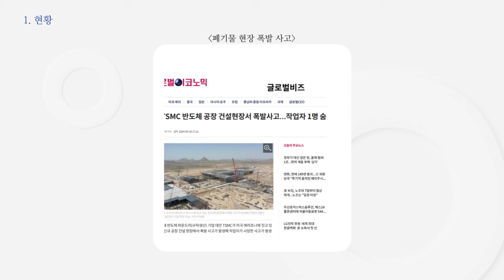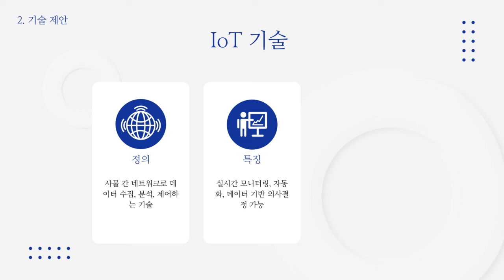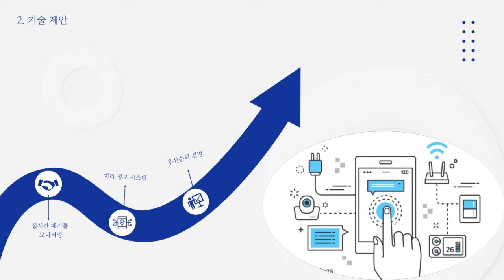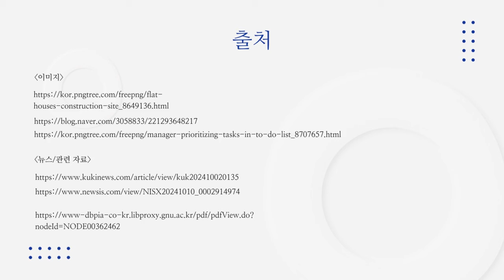💡 IoT 기반폐기물처리기술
2024 전국대학생학술발표대회- 건설아이디어 유튜브 경진대회 출품작6
* 해당 영상의 조회수 및 좋아요 수에 따라 가산점이 부과됩니다!
  (집계 기간: ~11/5(화) 오전)

■ 한국건설관리학회 전국대학생학술발표대회 ■
* 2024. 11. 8.(금) 소노캄 제주
* 건설아이디어 유튜브 6팀_ 양정은, 엄예빈, 김수연, 윤석헌 (경상국립대학교 )
* 출품영상 제목:  IoT 기반폐기물처리기술

[출처]
* 윤달환,  AI를 활용한 생활 폐기물 순환자원 관리체계, Korean Journal of Safety Culture No.10(2020.12)
* "평택 아파트 건설현장서 70대 노동자 자재 선반에 깔려 사망" by [김지원 기자]
* "美 TSMC 반도체 공장 건설현장서 폭발사고…작업자 1명 숨져" by [최용석 기자]
* 캡컷, SUNNY HOOD STUDIO-Rain and tears, sad feelings, sad lo-fi style(1110299)
* "뉴런, 전동킥보드 '위험주행 감지 시스템' 탑재", by [윤석훈 기자], 아이뉴스24,
* 할 일 목록에서 작업의 우선 순위를 지정하는 관리자 일러스트 EPS , pikbest,
* 사물인터넷이란 무억인가요?(사물인터넷, IOT, 5G), 네이버 블로그 MPIA(한국모바일결제산업협회 공식 블로그),
* 이동용 분리수거 쓰레기통, Ai Designer , 네이버 블로그 우리편 신들의 밤 (AI 제품 디자인, 디자인의 신),
* 작업장 이동통로 및 계단에서 발생하는 넘어짐 사고, 그 원인과 예방대책은?, 대한산업안전협회 공식 블로그,
* 지리 정보 기술과 활용, 네이버 블로그 천하의 중심 대한민국 교과서공부방 임판길,
* 미리캔버스 요소 일부 사용